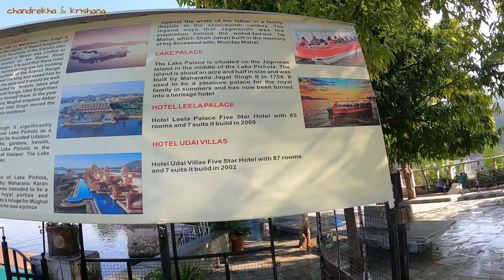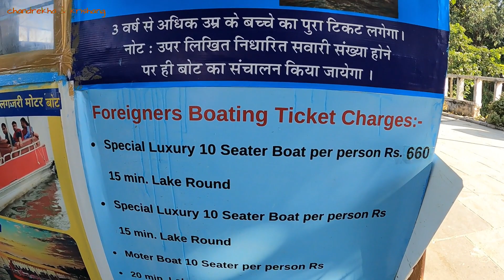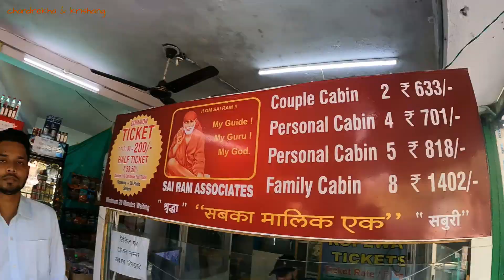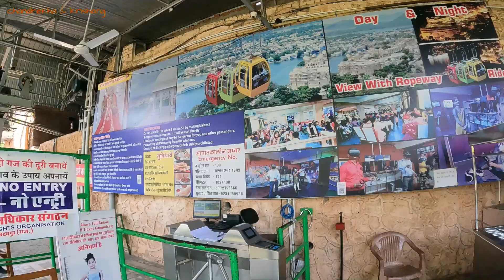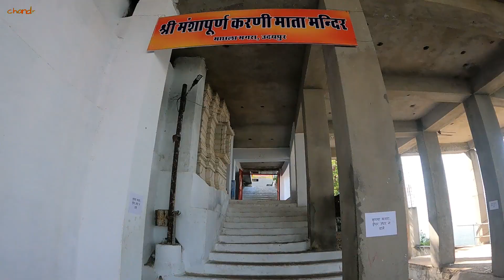karni mata ropeway udaipur | lake pichola udaipur | visit to places in udaipur | chandrekha vlogs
Udaipur means The city of Lakes
Udaipur ko zilo ki nagari bola jata hai. Is video me aapko lake pichola ki visit dekhane ko milega or ye lake pichola ke pas hi parvat pe karni mataji ka mandir aya hua hai. Karni mataji ke mandir ham ropeway se ja shakte hai.
Welcome!!!
On our channel you will find videos like our traveling vlogs, village life vlogs, some recipe vlogs as well as our routine life vlogs.

Lake Pichola Udaipur
Karni Mata Temple Udaipur
Ropeway to Karni Mata Temple
Rajasthan tourism